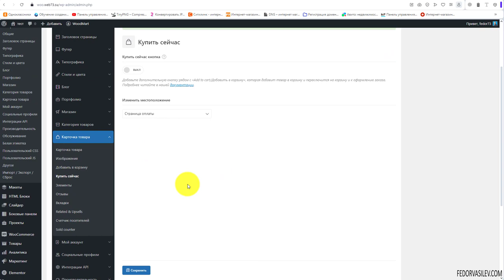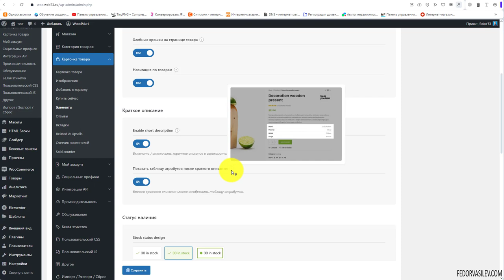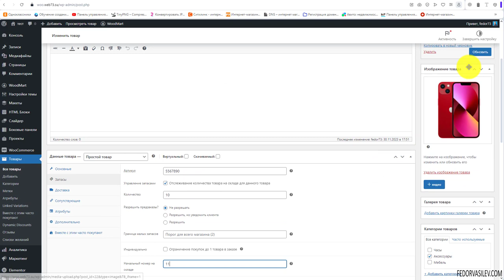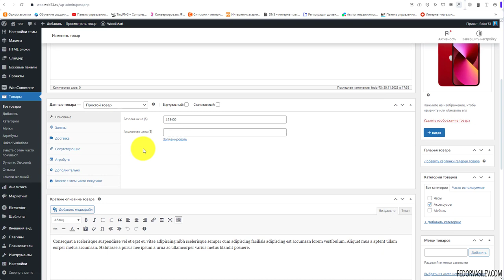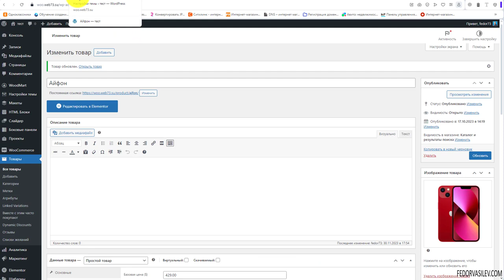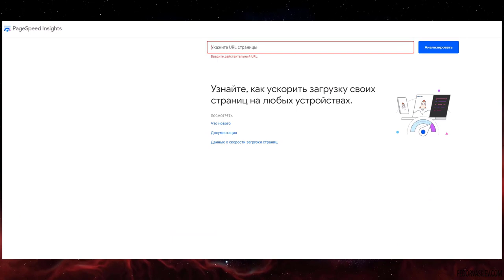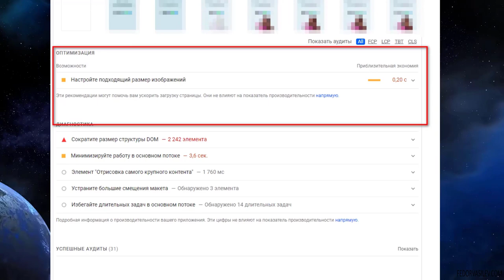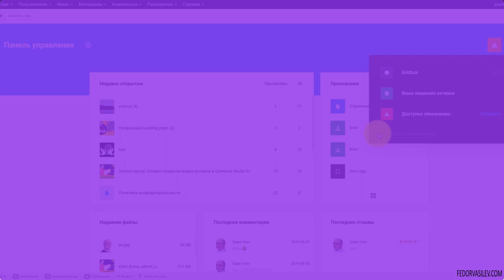Тема Woodmart — купить сейчас и элементы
В этом видео я покажу как вывести дополнительную кнопку "купить сейчас", она нужна для ускорения процесса оформления заказа. Так же в этом видео настройки элементов.